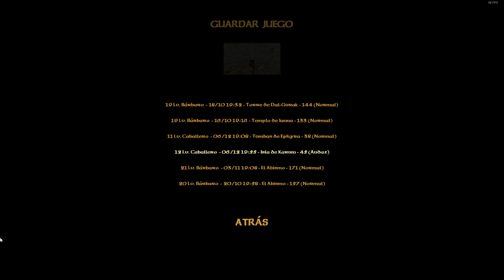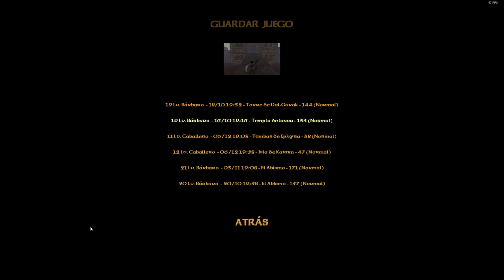#3 - Blade Of Darkness (Caballero) - Let's Play en Español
Podéis ver el contenido en Twitch o en Youtube. En Twitch podéis verlo sin cortes y con antelación.
En Youtube podéis verlo a 4K y editado pero lo veréis una o 2 semanas después de hacer el directo en Twitch.